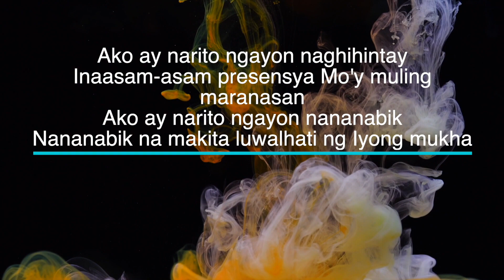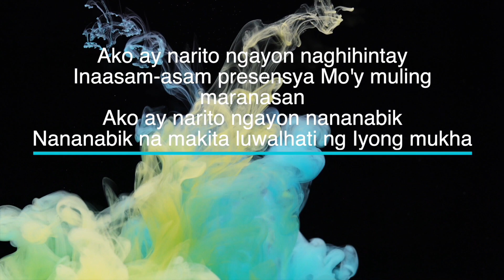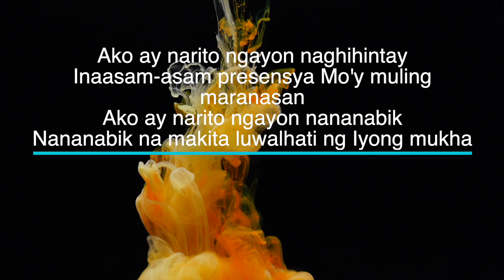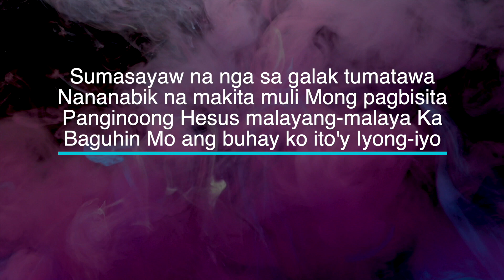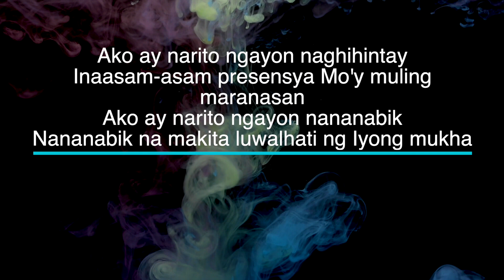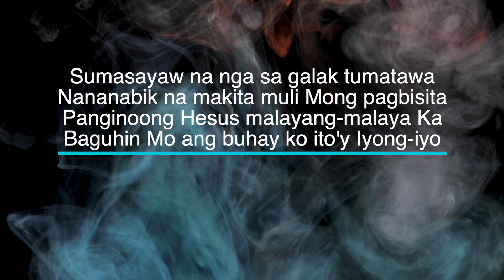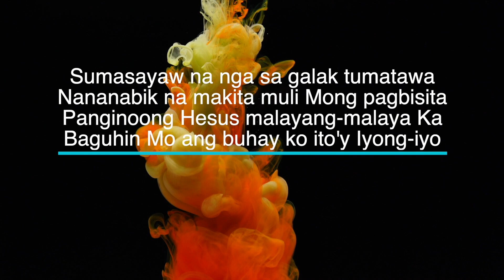Sabik Sa Presensya Mo - Key of A - Karaoke - Minus One with LYRICS - Electric Piano Cover